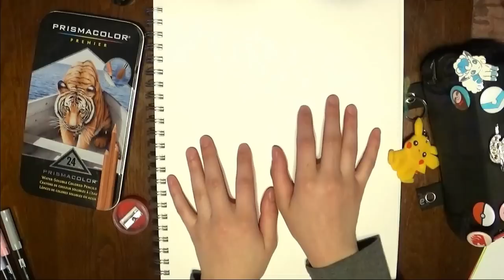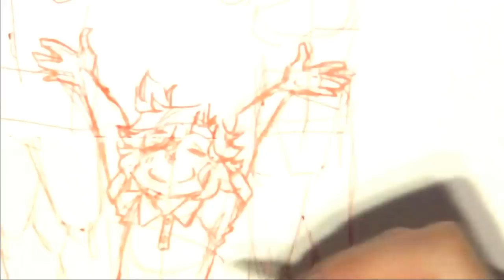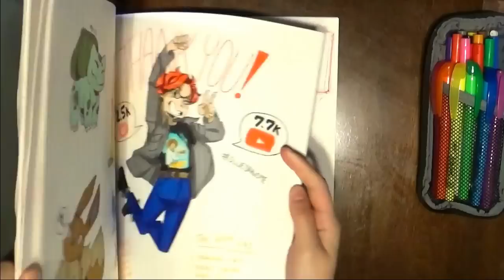MY SKETCHBOOK SUPPLIES! (and a sketch vlog about random stuff)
As I'm sure you've noticed, I took a different approach to editing this video compared to my others. Let me know what you think, I'm very happy with the outcome of it!

MUSIC

Song:
thinking about you (neoplasma + oui lele)